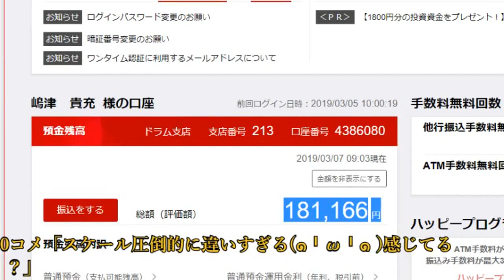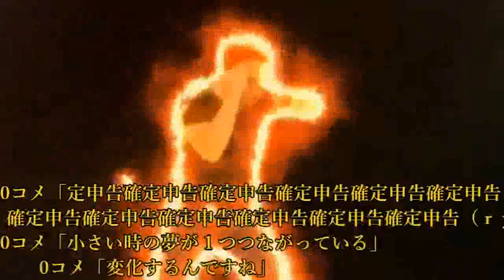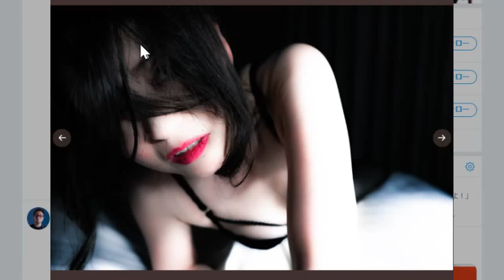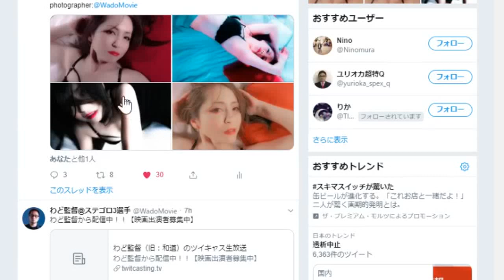ワカメちゃんはオレが守る！！